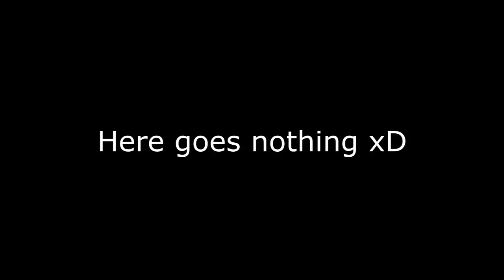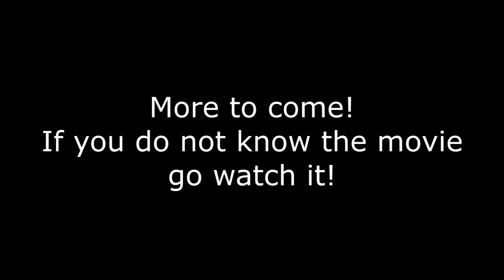The road to El Dorado cosplay part 1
First of all. If you haven't seen this movie, you should defenitely watch it! We made this small video just for the fun of it. We will probably film it again sometime anyway :D Enjoy!
Thanks to Shizuka for being our lovely Chel!